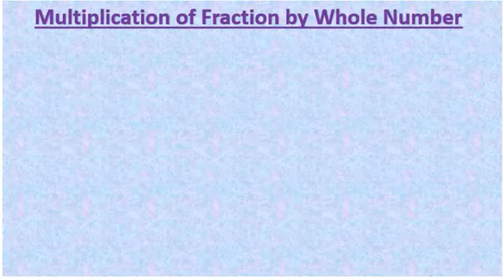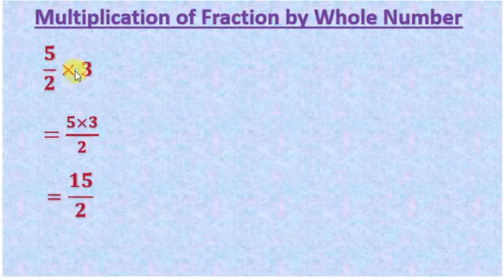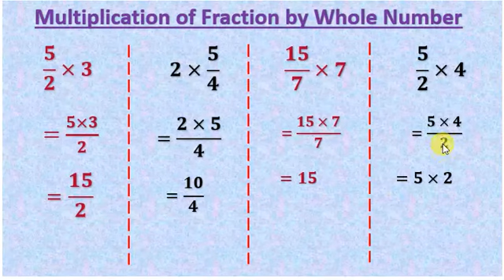Multiplication of fraction by whole number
Fraction, whole numbers